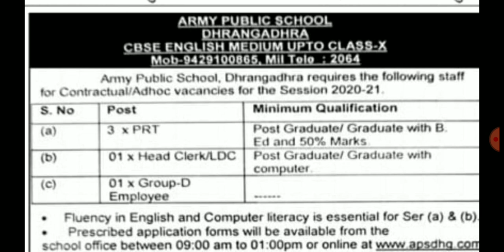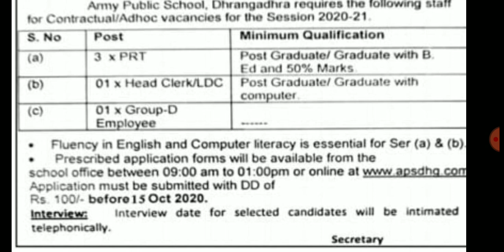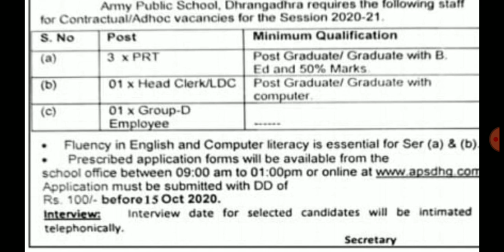શિક્ષક ભરતી જાહેરાત||સરકારી ભરતી||b.ed ptc Bharti||ક્લાર્ક ભરતી જાહેરાત|| granted Bharti 2020-21